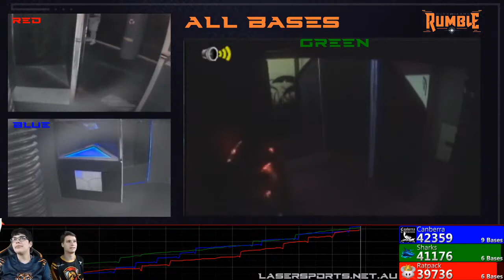QLD Rumble 2021 - Round 2 Pool A Game 19 Crustaceans vs Sharks vs Wolfpack